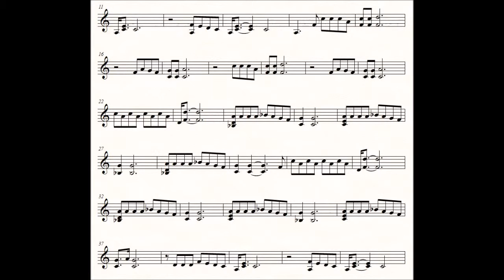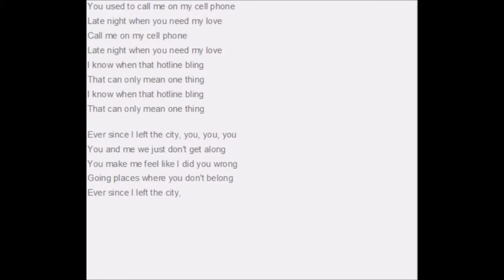Hotline Bling by Drake band remix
Requested by Jenny
Send me more music request!